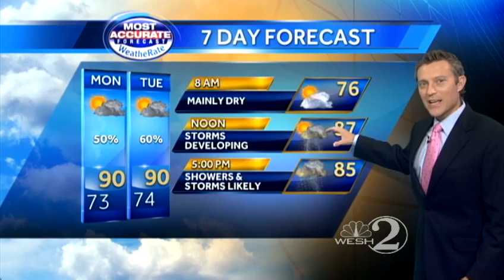First Alert Weather: Weekday Outlook